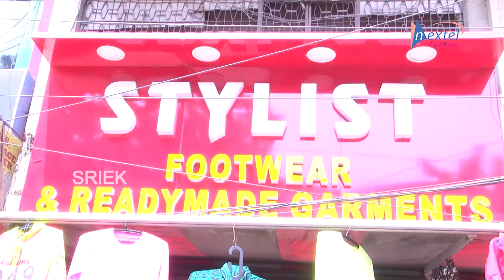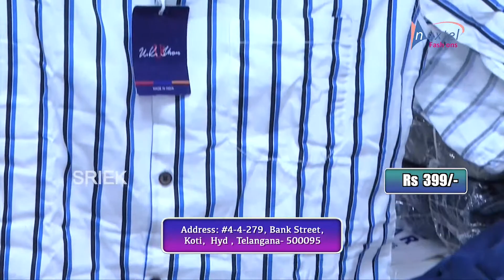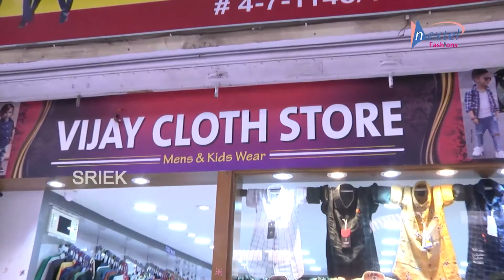స్టైలిష్ డిజైనర్ మెన్స్ వెర్.. షర్ట్స్ మరియు జీన్స్ కేవలం 350 మాత్రమే || Shri Tv Fashions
Stylist Footwear & Readymade Garments

Address:4-4-279,Bank Street,Koti,Hyd,Telangana-500095